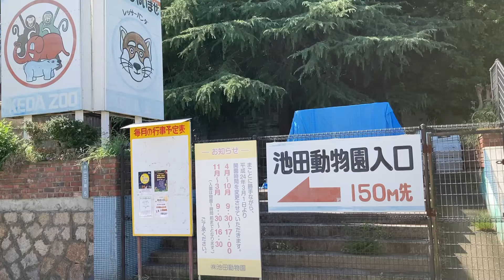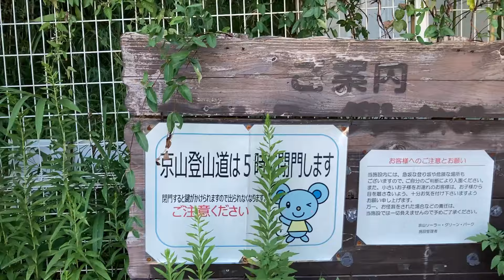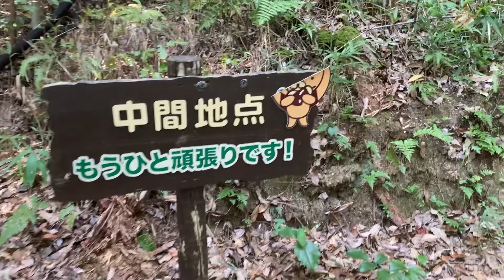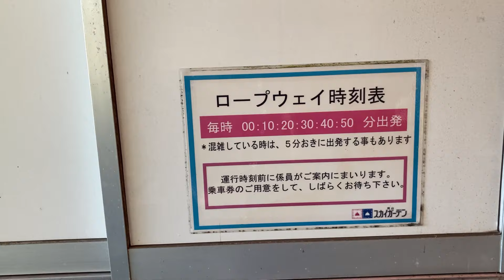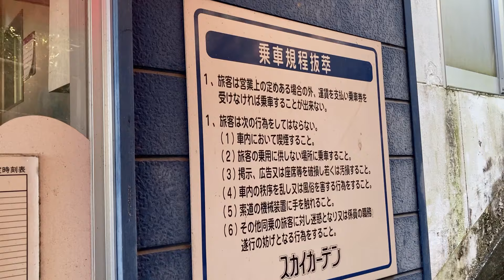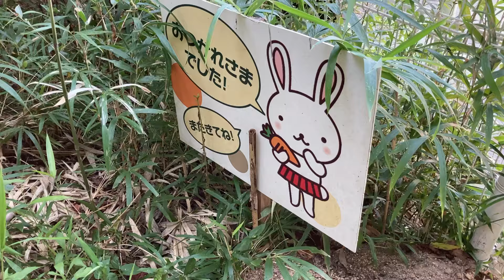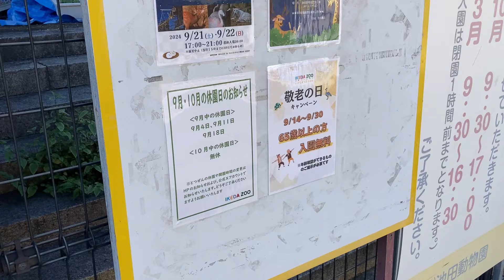【廃墟in岡山市】京山ロープウェー遊園跡は今…【かつては遊園地】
岡山ファミリーランド→京山ロープウェー→岡山スカイガーデン→京山ソーラーグリーンパークと、京山は激動の歴史を歩んできました…。

このチャンネルでは全国を一人旅し、街歩きをしています。今は岡山市に住んでいるので岡山やその近郊の街の動画が多くなります。